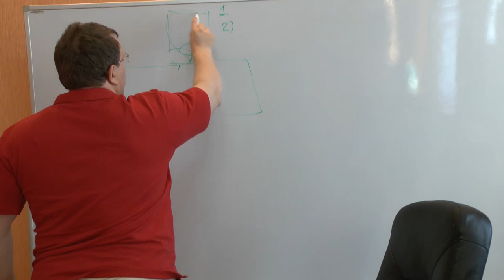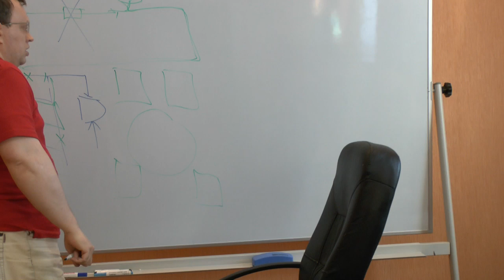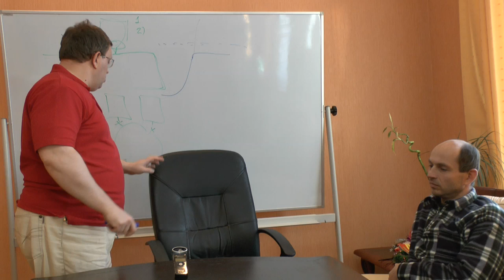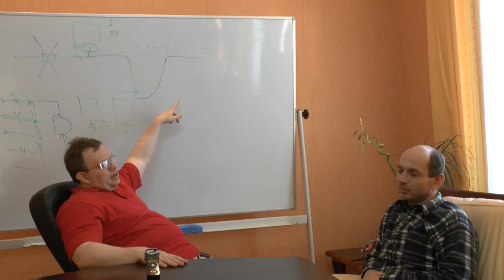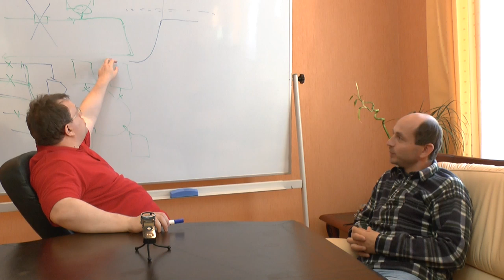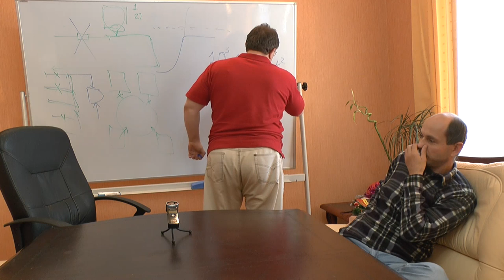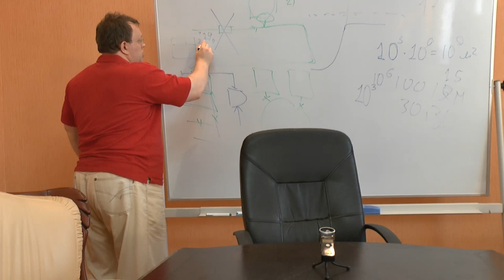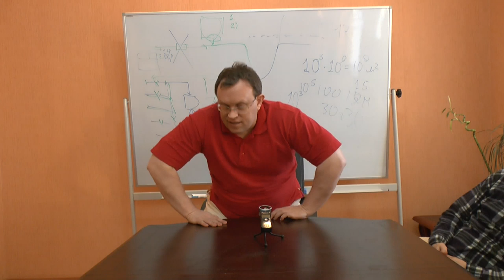Сказание о гибели российских городов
Обсуждается возможность реализации мрачного апокалиптического коллапса канализационной системы городов России. Изношенность инфраструктуры, амортизационная рента, потлач, кризис. Продолжение в видео
Оппоненты: Гатиятуллин Булат (к.ф.н),Махина Наталья, Перфильев Станислав, Товтин Владимир